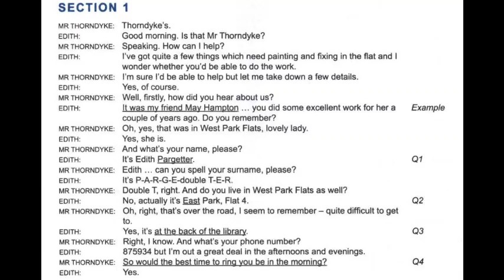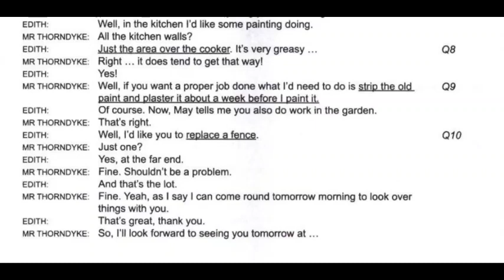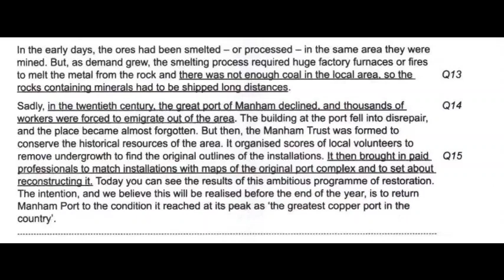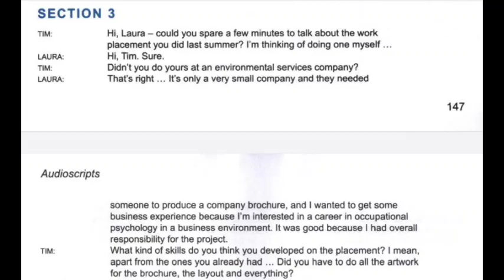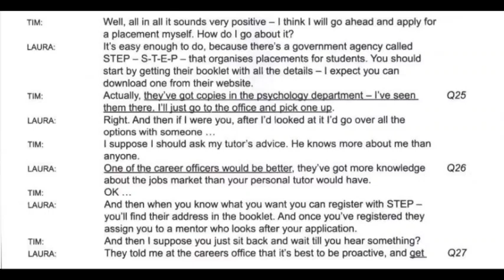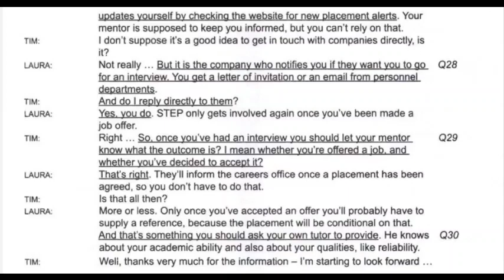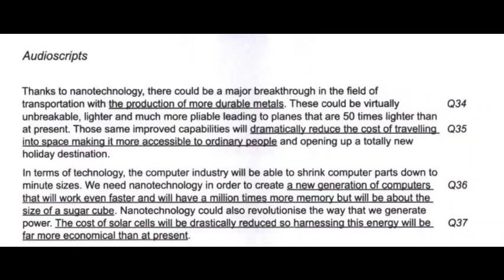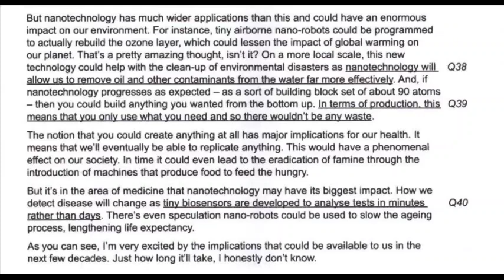Thorndyke's builders listening audioscript